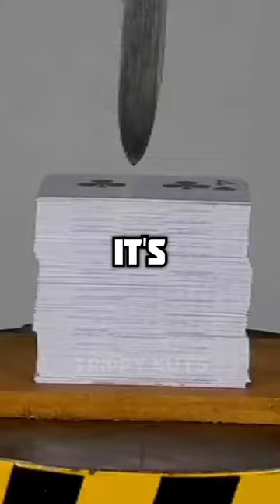Random Weird Facts You Must Know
In this TrippyKuts Shorts Clips Fun Facts you can see Interesting and Smart Info with Oddly Satisfying Videos in the Background.